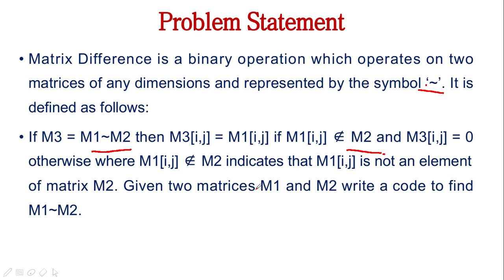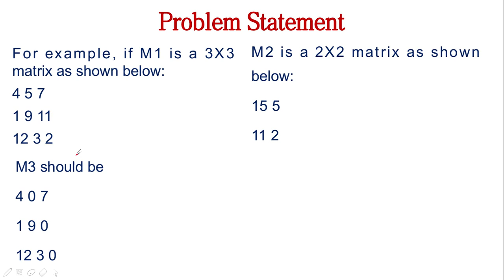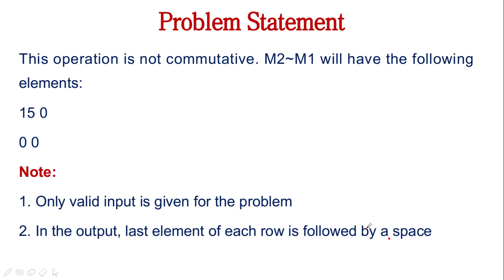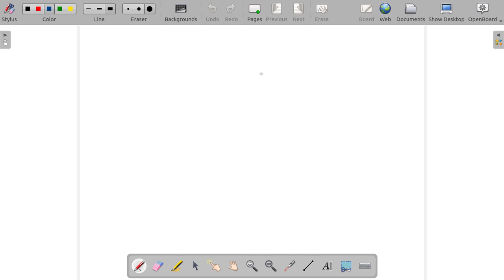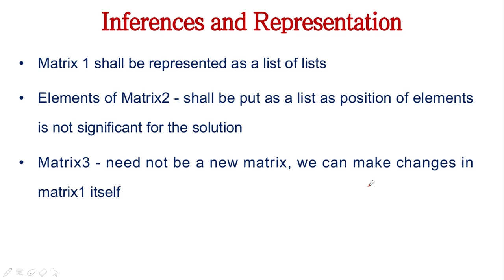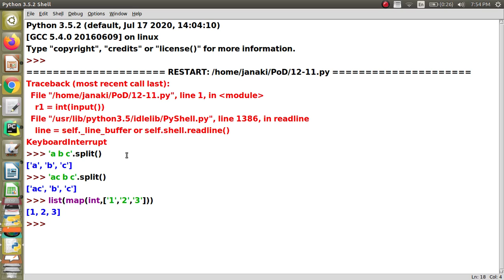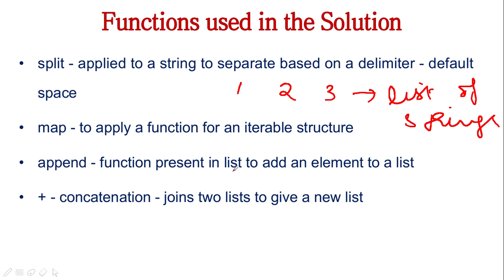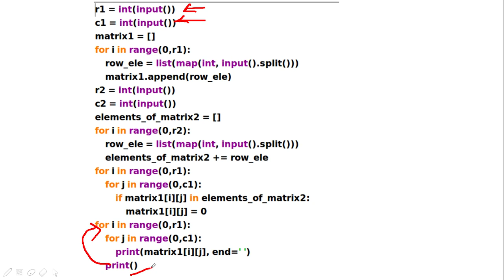Discussion on Matrix Difference Problem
This video discuss about solving matrix difference problem using Python.